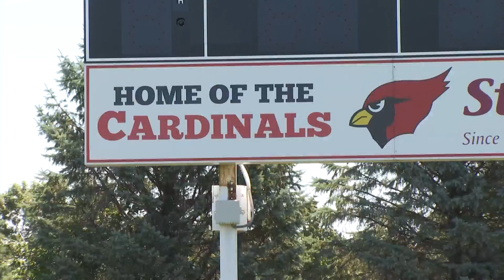Football rivals Byron and Stillman Valley coming together to help out local families in need of supp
Football rivals Byron and Stillman Valley coming together to help out local families in need of support